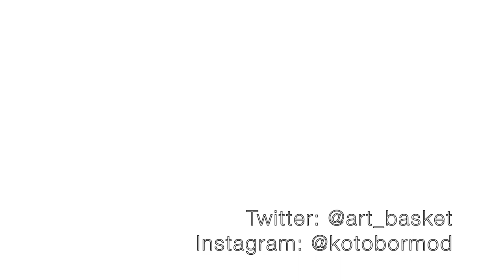Ronen Ginzburg Interview | FIBA vs Euroleague, Czech passport, NBA show, Eurobasket bubbles and more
In an interview with head coach of Czech Republic basketball national team Ronen Ginzburg we discussed topics, such as: importance of working for a club, bubble basketball and qualifying for Eurobasket-2022, example of Igor Kokoskov coaching both a club and a NT, conflict between FIBA and Euroleague, how to deal with star players with difficult personalities, why it’s important to ask players for advices, NBA as a show, and finally obtaining a passport of the Czech Republic.

Sorry for the sound quality, it sucks and it will be better next time.

To ease your experience through this video:

0:15 - restrictions in the contract with Czech national team
1:12 - Ginzburg’s wish to coach a club
2:00 - why coach prefers to work 24/7
2:43 - advantages to coach only NT
3:15 - example of Igor Kokoskov to coach both a club and a NT
3:47 - difficulties to prepare a team in 3 days
5:38 - coming to Eurobasket-2022 bubbles late
7:09 - conflict between FIBA and Euroleague
8:22 - how to deal with star players and difficult personalities
9:48 - how to approach Jan Vesely
11:28 - why it’s important to ask advices from the players
12:59 - how NBA differs from European basketball
15:13 - what to love in the NBA
15:34 - how to coach when 9 assistants
16:42 - getting a Czech passport